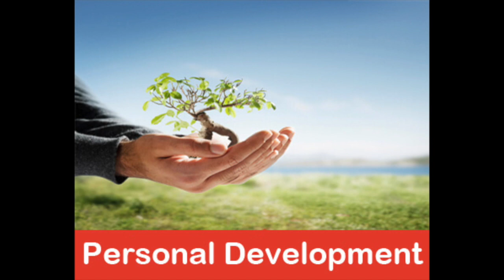Lifetime Success 4 U Challenge